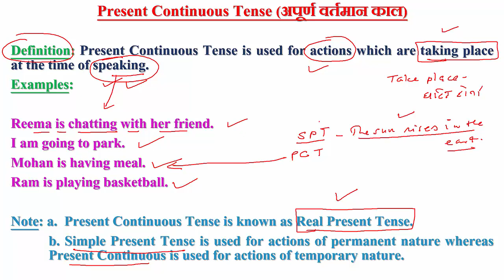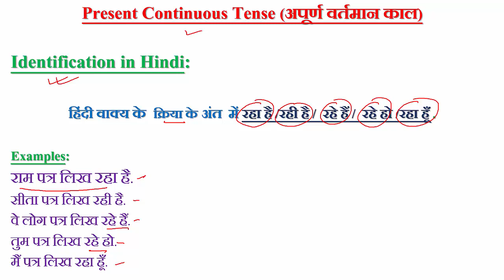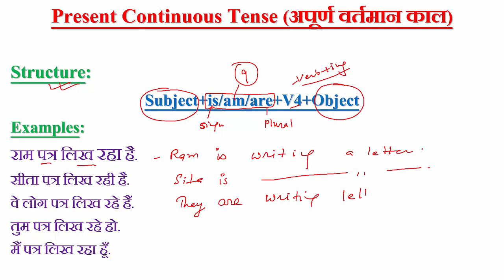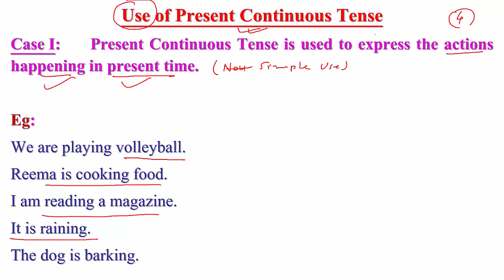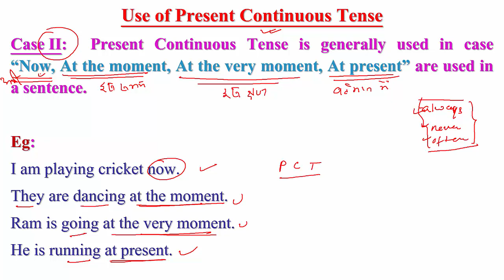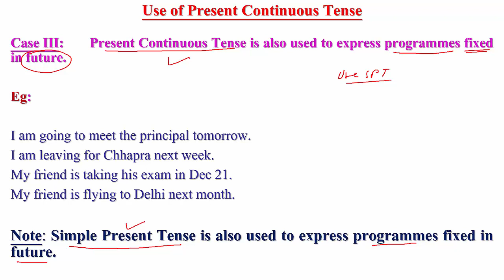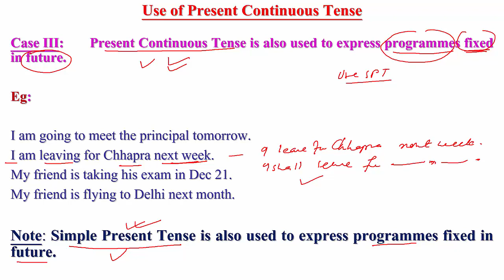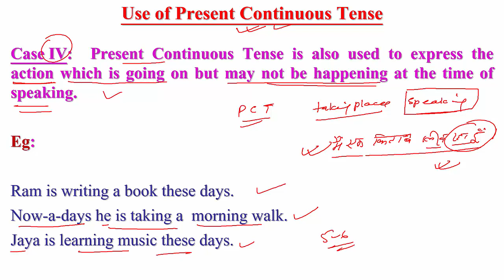PRESENT_CONTINUOUS_TENSE USE_OF_PRESENT_CONTINUOUS_TENSE ENGLISH_GRAMMAR LEARNING_LOCUS_ENGLISH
PRESENT CONTINUOUS TENSE I OR PRESENT PROGRESSIVE TENSE I PRESENT IMPERFECT TENSE I USE OF PRESENT CONTINUOUS TENSE OR PRESENT PROGRESSIVE TENSE OR PRESENT IMPERFECT TENSE I DEFINITION, IDENTIFICATION AND STRUCTURE OF PRESENT CONTINUOUR OR PREGRESSIVE OR IMPERFECT TENSE
Present Continuous Tense (अपूर्ण वर्तमान काल)
Definition: Present Continuous Tense is used for actions which are taking place at the time of speaking.
Eg:
Ram is playing basketball.
Note: a.  Present Continuous Tense is known as Real Present Tense.
 b. Simple Present Tense is used for actions of permanent nature whereas  Present Continuous is used for actions of temporary nature.
Identification in Hindi:
हिंदी वाक्य के  क्रिया के अंत  में रहा है /रही है /  रहे हैं /  रहे हो /रहा हूँ .
राम पत्र लिख रहा है.
Structure: Subject+is/am/are+V4+Object
Case I:  Present Continuous Tense is used to express the actions happening in present time.
We are playing volleyball.
Case II:  Present Continuous Tense is generally used in case “Now, At the moment, At the very moment, At present” are used in a sentence.
I am playing cricket now.
Case III:  Present Continuous Tense is also used to express programmes fixed in future.
I am going to meet the principal tomorrow.
Case IV: Present Continuous Tense is also used to express the action which is going on but may not be happening at the time of speaking.
Ram is writing a book these days.